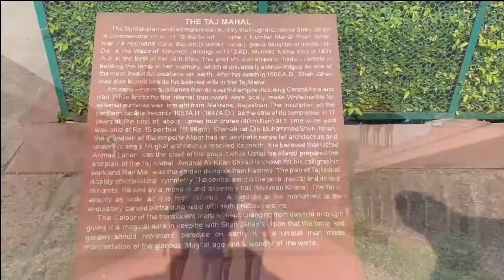Taj Mahal - Agra: The Jewel of India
The Taj Mahal is considered to be the greatest architectural achievement in the whole range of Indo-Islamic architecture.
The Taj Mahal is located on the right bank of the Yamuna River in a vast Mughal garden that encompasses nearly 17 hectares, in the Agra District in Uttar Pradesh, India.
It was built by Mughal Emperor Shah Jahan in memory of his wife Mumtaz Mahal with construction starting in 1632 A.D. and completed in 1648 A.D..
The four free-standing minarets provide not only a kind of spatial reference to the monument but also give a three dimensional effect to the edifice.
The existence of several historical and Quaranic inscriptions in Arabic script have facilitated setting the chronology of Taj Mahal.
The uniqueness of the Taj Mahal lies in some truly remarkable innovations carried out by the horticulture planners and architects of Shah Jahan.
One such genius plan is the placing of a tomb at one end of the quadripartite garden rather than in the exact center, which added rich depth and perspective to the distant view of the monument.
The large double-storied domed chamber, which houses the cenotaphs of Mumtaz Mahal and Shah Jahan, is a perfect octagon in plan. The exquisite octagonal marble lattice screen encircling both cenotaphs is a piece of superb workmanship.
The most impressive in the Taj Mahal complex next to the tomb is the main gate which stands majestically in the center of the southern wall of the forecourt. The gate is flanked on the north front by double arcade galleries. The garden in front of the galleries is subdivided into four quarters by two main walkways.
The color combination of lush green scape reddish pathway and blue sky over it show cases the monument in ever-changing tints and moods.
The relief work in marble and inlay with precious and semi-precious stones make it a monument apart.
Taj Mahal represents the finest architectural and artistic achievement through perfect harmony and excellent craftsmanship in a whole range of Indo-Islamic sepulchral architecture.